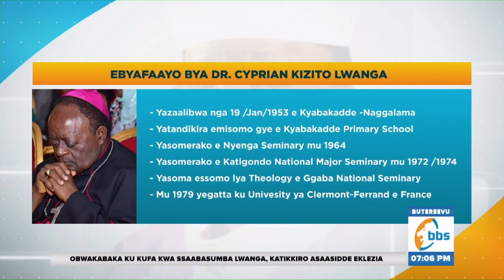Ebyafaayo bya Ssaabasumba Lwanga